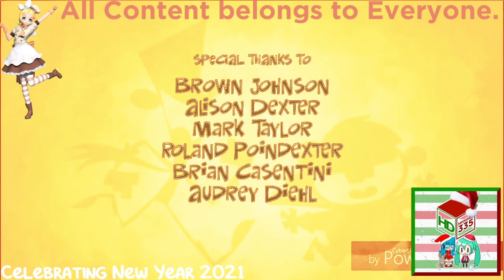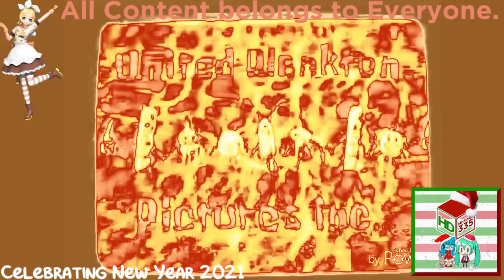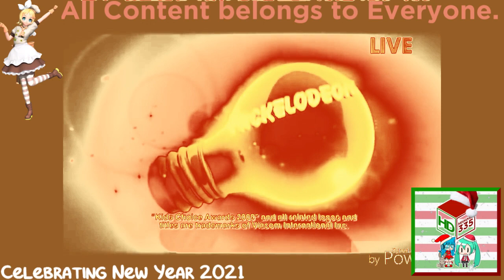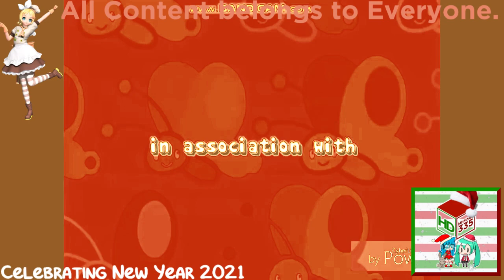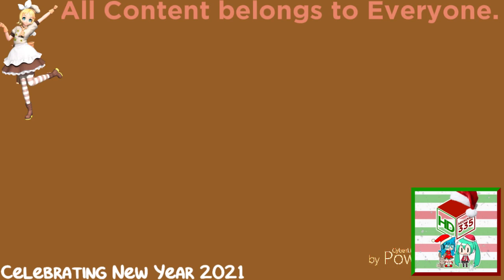(REQUESTED) Ultimate Nickelodeon Lightbulb Collection in Message To Loser Chorded